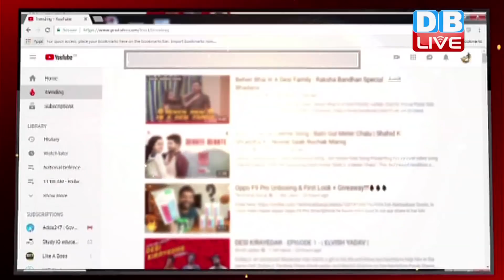राजनेता से अभिनेता बने Shivraj Singh Chouhan |हार के बाद भी नहीं बदला शिवराज का अंदाज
मध्यप्रदेश में शिव का राज अब खत्म हो गया है...15 साल तक सीएम की कुर्सी पर राज करने वाले शिवराज अब विपक्ष की भूमिका में हैं...लेकिन उनके तेवर अब भी नहीं बदले हैं...चुनाव खत्म होने के बाद पहली बार अपने विधानसभा क्षेत्र बुधनी पहुंचे शिवराज ने जनसभा को संबोधित कर कहा कि... कोई ये चिंता ना करना हमारा क्या होगा, मैं हूं ना अभी शिवराज सिंह चौहान, टाइगर अभी ज़िंदा है..